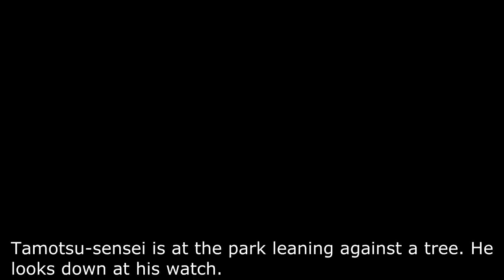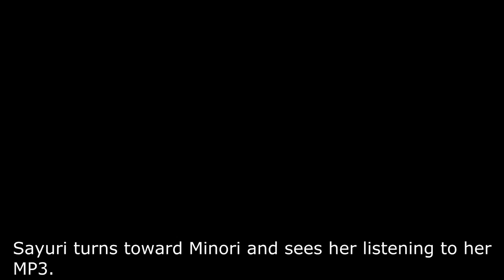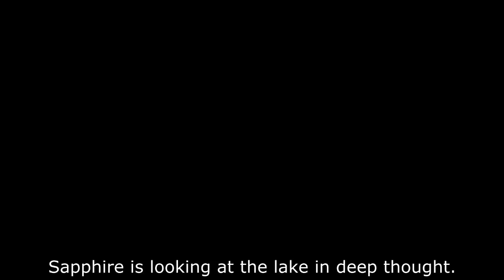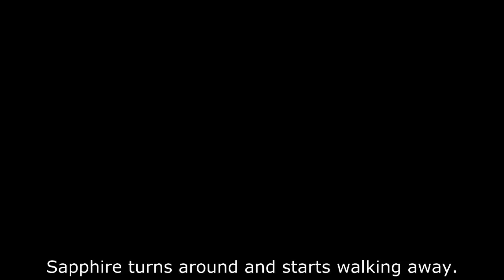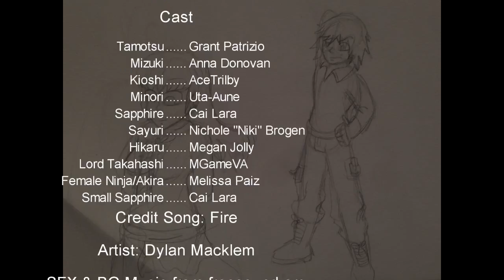Koi & Kirai Episode 5 [Last Preview]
Last preview of Koi & Kirai Drama CD Episode 5! :D A total of three scenes that I've worked on so far and felt like sharing! Enjoy and tell me what you think! The completed version coming soon! ^__^

Voice Actors/Actresses:
Tamotsu - Grant Patrizio
Mizuki - Anna Donovan
Kioshi - AceTrilby
Minori - Uta-Aune
Sapphire/Small Sapphire - Cai Lara
Sayuri - Nichole "Niki" Brogen
Hikaru - Megan Jolly
Lord Takahashi - MGameVA
Female Ninja/Akira - Melissa Paiz

SFX and background music from freesound.org

Freesound Users: carpuzi, ihitokage, dominictreis, Autistic Lucario, tonywhitmore, newagesoup, noctaro, jrclaiborn, Piink_Aces, orangefreesounds, amszala, minecast, cognito-perceptu, theta4, Sentuniman

Minori's MP3 music composed and performed by my friends.

Credit Song: Fire
Artist: Dylan Macklem

Story by: Melissa Paiz
Sketches by: Julissa Paiz
Credit Sketch by: Cameron Lovell